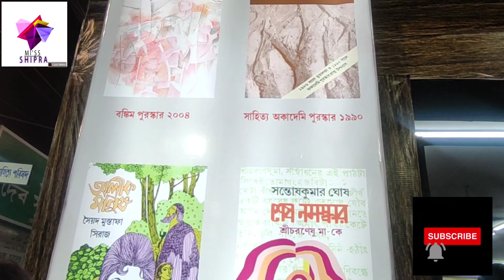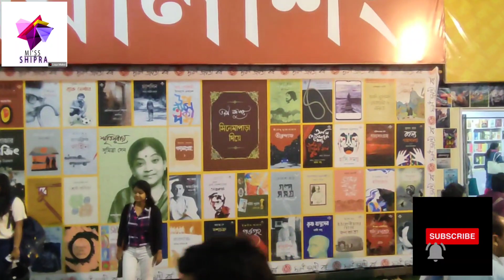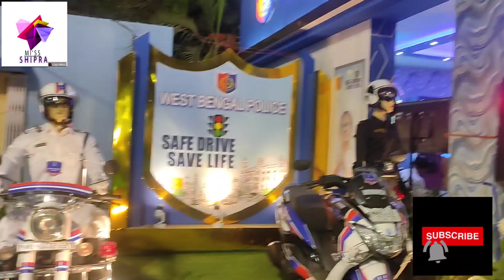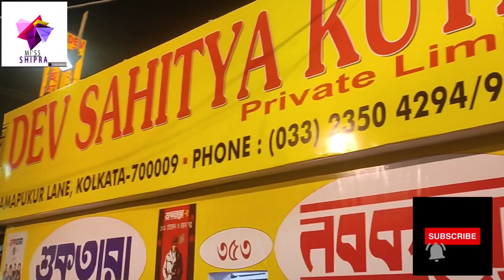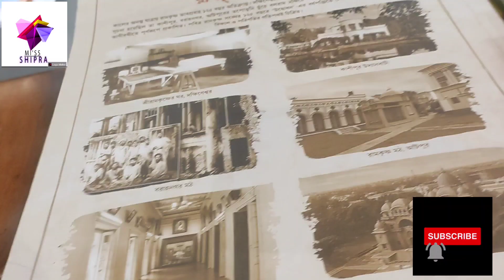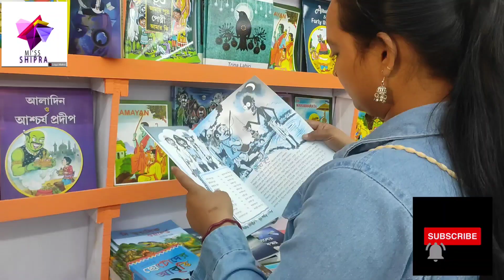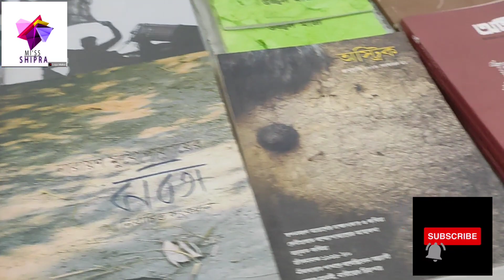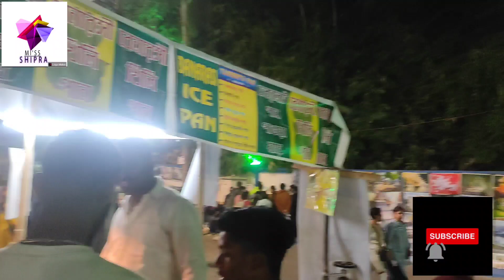Kolkata Book Fair 2023## International Kolkata Book Fair 46th# MI'SS SHIPRA Vlog🥰